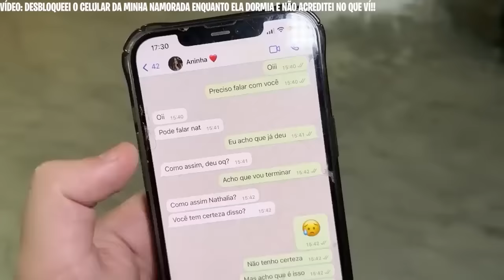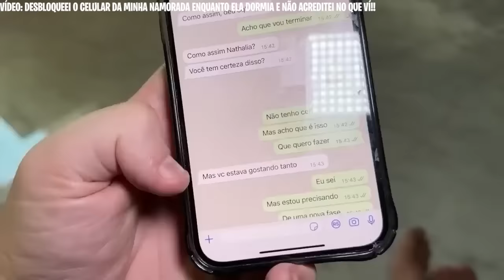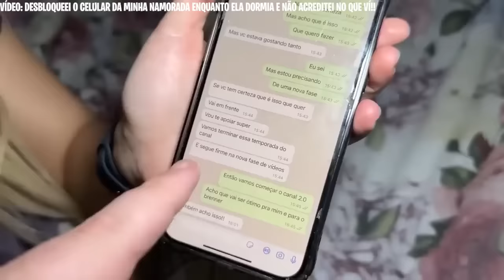ISSO NÃO DEVERIA TER ACONTECIDO NESSE VÍDEO!